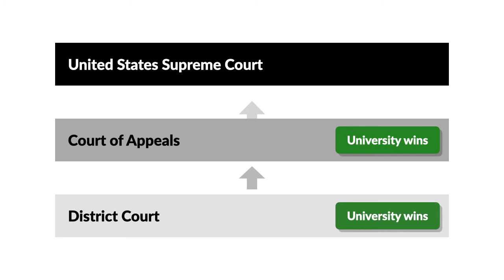Rosenberger v Rector and Visitors of University of Virginia Case Brief Summary | Law Case Explained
Rosenberger v. Rector & Visitors of the University of Virginia | 515 U.S. 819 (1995)

Ronald Rosenberger, a University of Virginia student, wanted to publish a Christian newspaper with university funding. The university, as a public institution, didn’t want to sponsor religious expression. So what happens when free speech meets the Establishment Clause? Rosenberger versus Rector and Visitors of University of Virginia considers that conundrum.

Rosenberger started a student organization called Wide Awake Productions, or WAP, which published an evangelical Christian newspaper called Wide Awake.

The university collected a small mandatory fee from its students that went into its student activities fund. The fund paid printing costs for groups that were designated student news organizations. WAP submitted a request for the cost of printing Wide Awake. Its request was denied because the fund’s guidelines didn’t allow subsidizing religious activity. WAP unsuccessfully appealed to the university.

WAP then sued the university in district court, alleging that the fund’s refusal to pay WAP’s printing costs violated its free speech rights. The district court granted the university’s motion for summary judgment. The Fourth Circuit affirmed the district court and ruled that although the university had violated WAP’s right to free speech, its action was justified by its compelling interest in not violating the Establishment Clause. The United States Supreme Court granted cert.

Want more details on this case? Get the rule of law, issues, holding and reasonings, and more case facts

Have Questions about this Case? Submit your questions and get answers from a real attorney